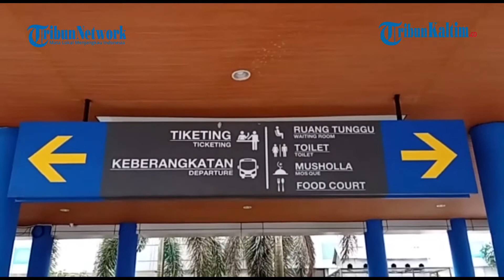Uji Coba GeNose di Terminal Batu Ampar, Gratis Bagi Penumpang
BPTD Wilayah XVII Kaltim-Kaltara mulai menerapkan pemeriksaan GeNose di Terminal Batu Ampar.
Kepala BPTD Wilayah XVII Kaltim-Kaltara, Avi Mukti Amin membenarkan bahwa pihaknya sudah menggunakan alat GeNose.
Yang diperuntukkan di dua tempat yakni Terminal Batu Ampar, Balikpapan dan Pelabuhan Feri Kariangau.

Naskah: TribunKaltim.co/Miftah Aulia Anggraini
Videografer: TribunKaltim.co/Dwi Ardianto
Editor: TribunKaltim.co/Fz